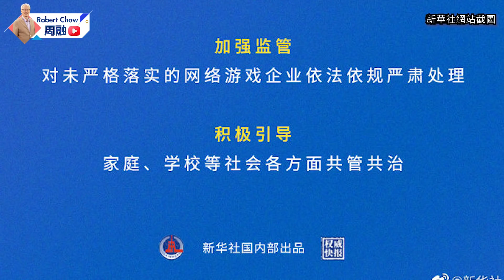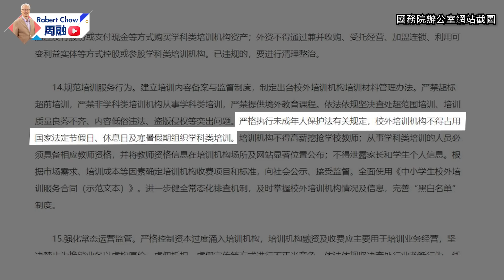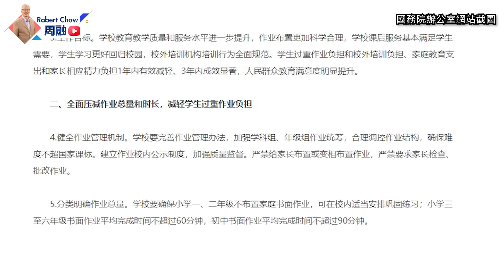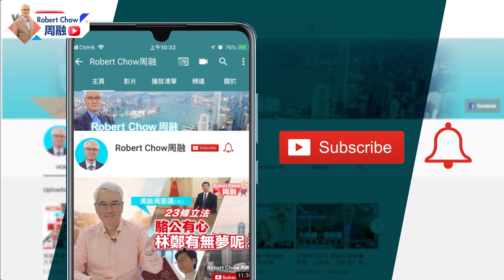周融周圍講(一百三十四) 國家政策限打機、限功課、禁補習！香港敢唔敢跟？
國家噚日推出咗新嘅防止未成年人沉迷遊戲措施，只有星期五六日同放假可以打機，而且只可以每日打一個鐘，限制力度之大令人歎為觀止。連同今年早前已經推行緊嘅中小學雙減措施，目的其實只有一個，為咗下一代可以健康快樂成長。

內地政府為咗下一代，一年內如此斬釘截鐵嘅推出兩項重磅措施，反觀香港社會，都有類似問題存在，青少年沉迷遊戲，良莠不齊嘅補習班遍地開花。今集周融周圍講，周融講下，香港政府有冇膽量同氣魄推出類似措施呢？